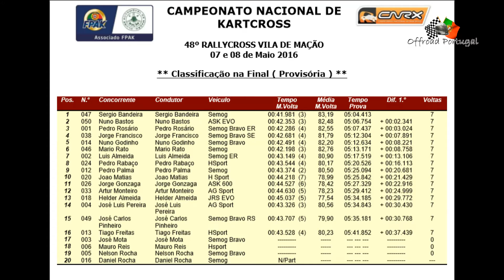Kartcross Final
Final do CNKx em Mação